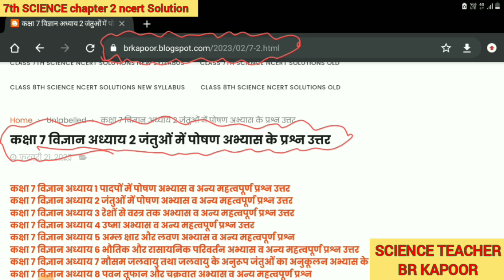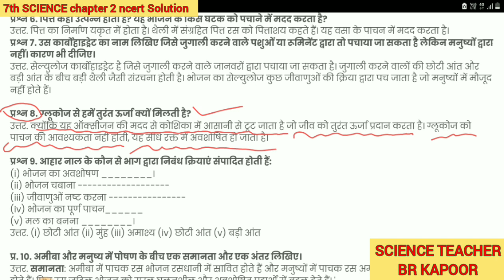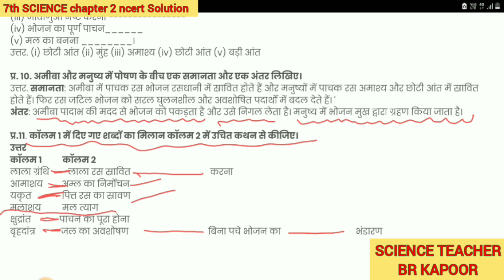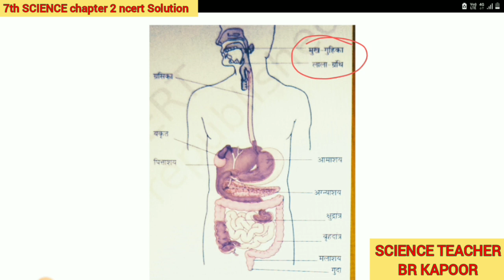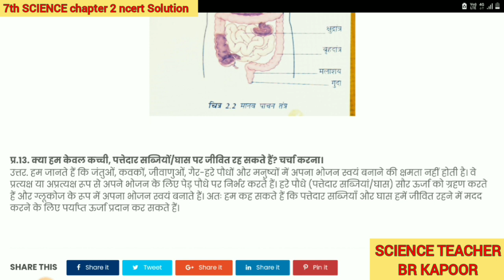कक्षा 7 विज्ञान अध्याय 2 प्राणियों में पोषण अभ्यास के प्रश्न उत्तर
class 7 science NCERT solutions in Hindi kaksha 7 Vigyan Abhyas ke prashn Uttar प्राणियों में पोषण अभ्यास के प्रश्न उत्तर कक्षा 7 विज्ञान अभ्यास के प्रश्न उत्तर